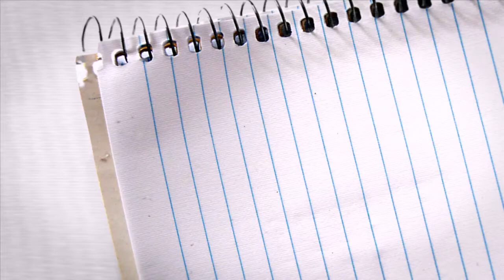Giới Thiệu Đức Toàn Mobile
Hoặc Đến Trực Tiếp Địa Chỉ :
💫 ĐỨC TOÀN - SN 133 chi Lăng TP HÒA BÌNH - Ngã 4 đầu cầu Hòa Bình (cạnh khách sạn HOÀNG GIA )